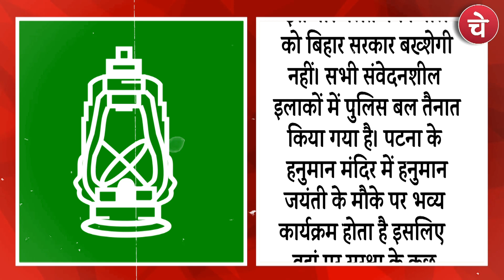hanuman jayanti- कलकत्ता हाईकोर्ट का ममता सरकार को निर्देश | Bengal | Mamata Banerjee